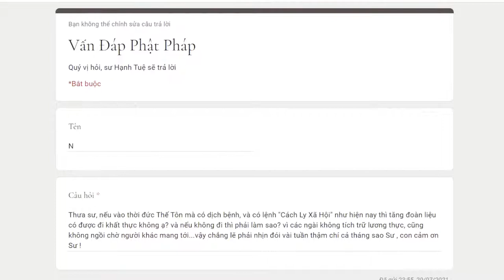782. Khi không khất thực được thì tăng đoàn vượt qua như thế nào vào thời Phật?